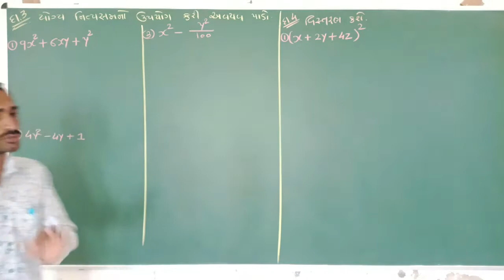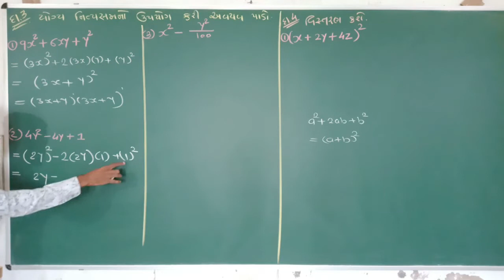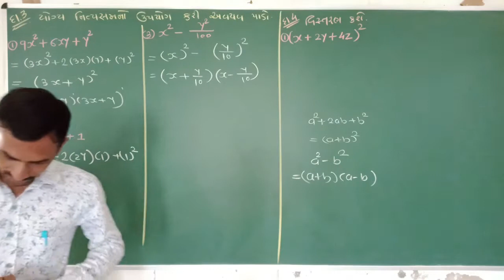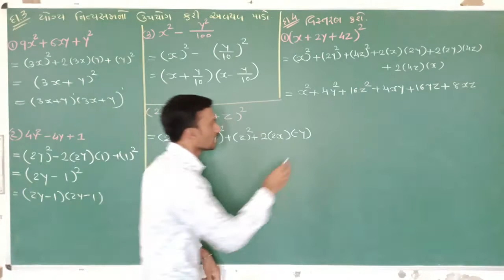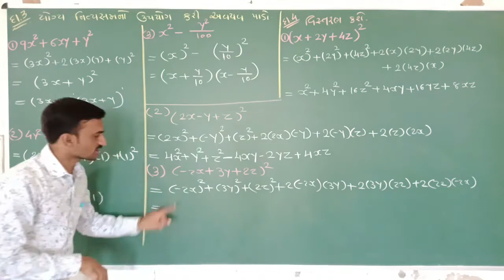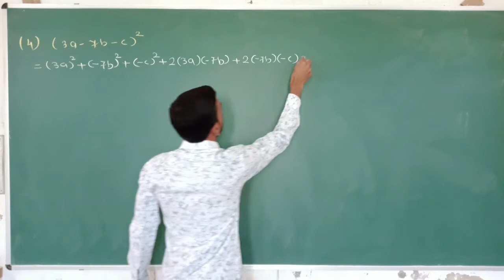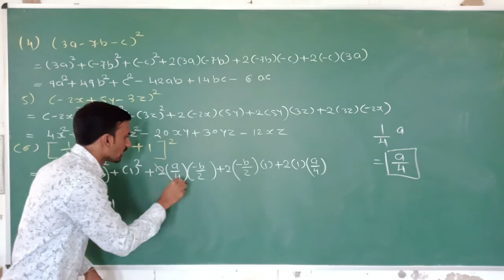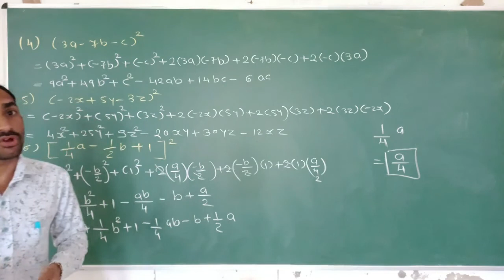Std 9 ॥ Maths || ch-2 || બહુપદીઓ || ભાગ-14